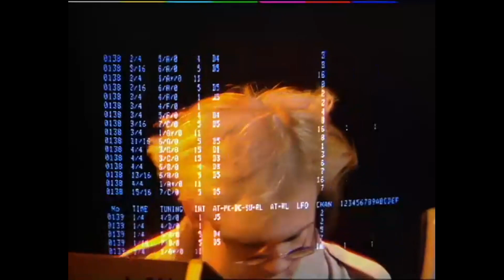Thomas Dolby Windpower Showcase Performance